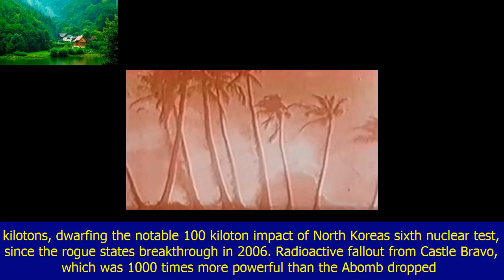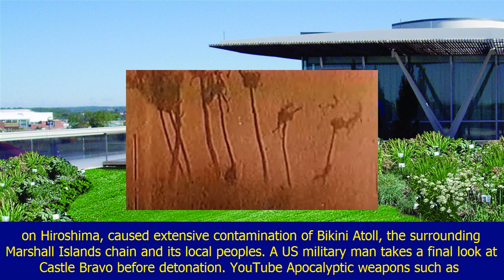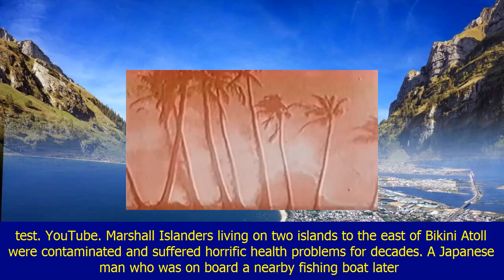Castle bravo: world's biggest super-nuke test was a deadly miscalculation that dwarfs north korea e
Castle bravo: world's biggest super-nuke test was a deadly miscalculation that dwarfs north korea explosion